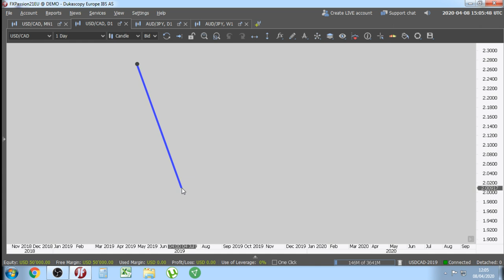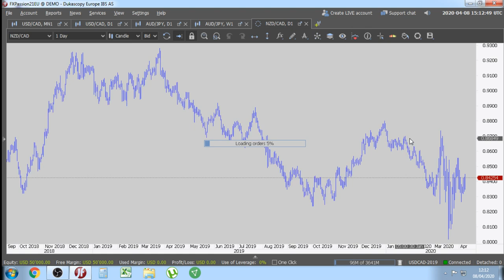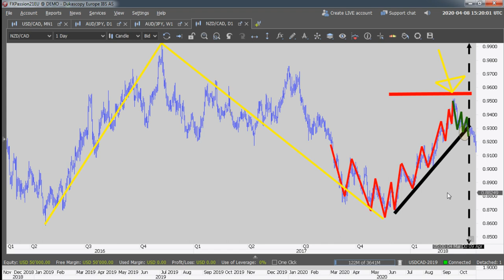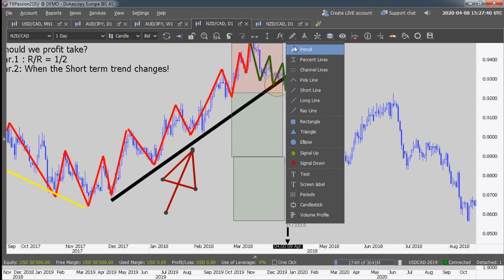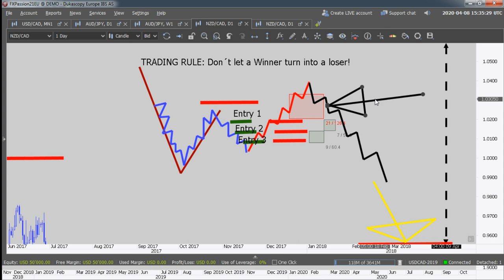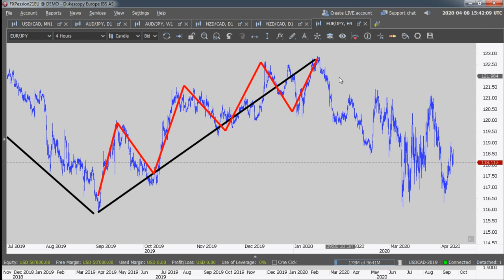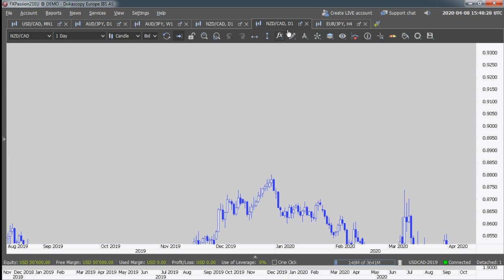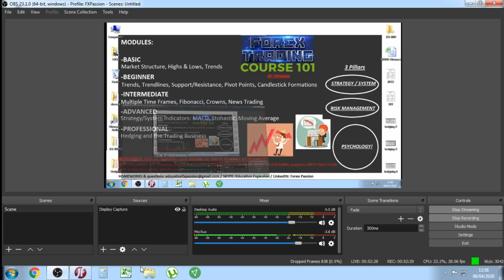Forex Course 101: How to Trade Trends Inside the Market Structure | Lesson 10